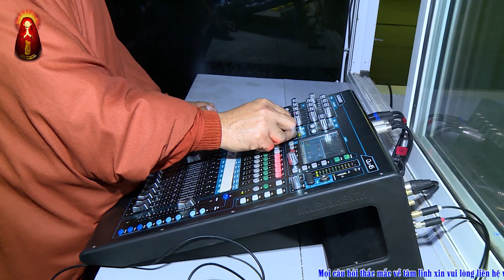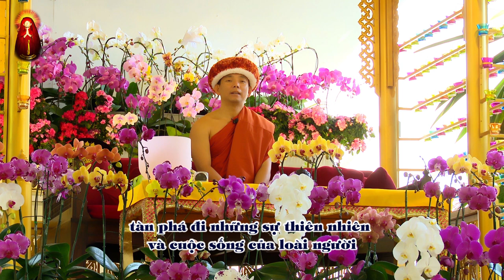[Master Ruma Official] Khoá Bế Quan RAMMAPUCHIGRANDI | Phần 1